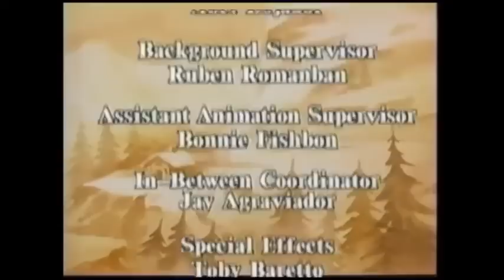White Bear's Secret (1992)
Okay guys, here is part two of the Brown Bear/White Bear reupload, done after I noticed ravingdrooling's account suddenly disappearing without notice. And just like last time, this one has all three parts spliced together into its original half-hour format.

White Bear's Secret was a 1992 television special produced by FilmFair, adapted from Martine Beck's 1990 children's book "Ours Brun et Ourse Blanche sous l'avalanche", also known as "The Rescue of Brown Bear and White Bear" in English; following the events of "Brown Bear's Wedding", Brown Bear and White Bear are now married, but Brown Bear is finding the married life a little harder than he hoped.

Brown Bear and White Bear were created by Martine Beck, this special was created by FilmFair, and White Bear's Secret is owned by DHX Media/WildBrain.